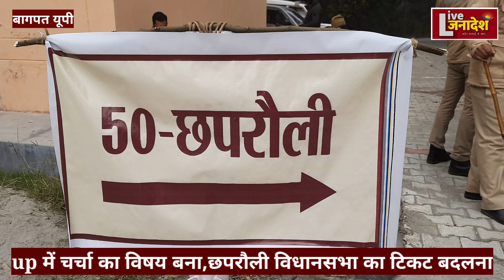विवादों में पड़े पूर्व विधायक वीरपाल राठी छपरौली से कटा टिकट,देख मेरे साथ,लाइव जनादेश।2022chunav